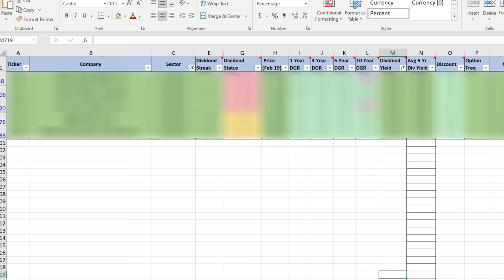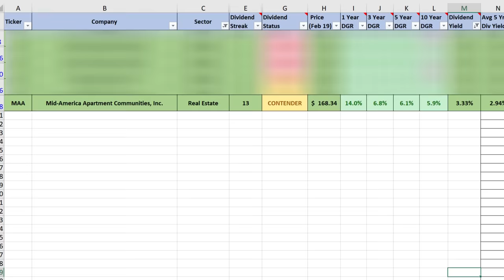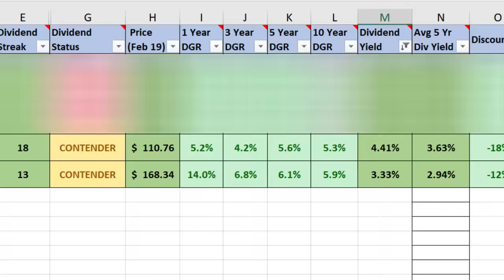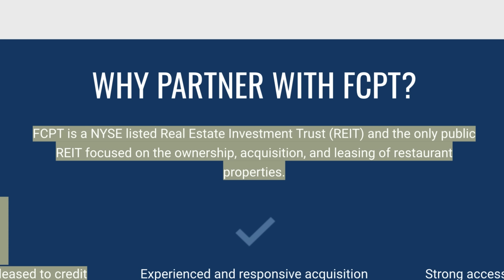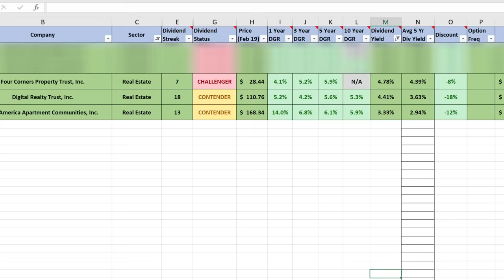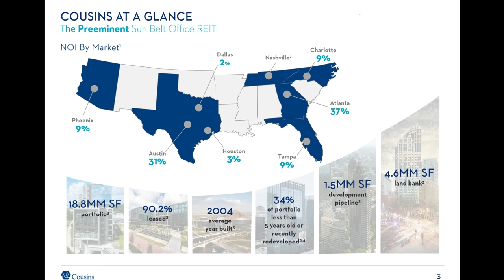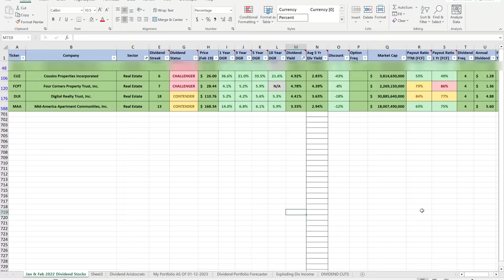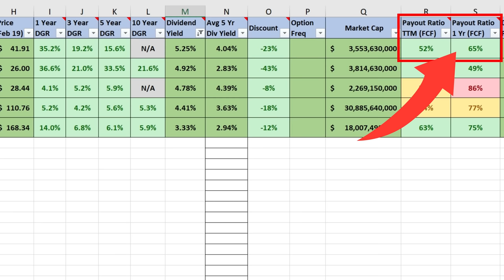My Top 5 REIT's for 2023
In this video we are looking at 5 Real Estate Investment Trusts (REIT's) that perfectly compliment Realty Income Corp (O). Realty Income Corporation is the perfect income-producing REIT.

Leave Me a Voice Message with a Question and it may be featured in a future video